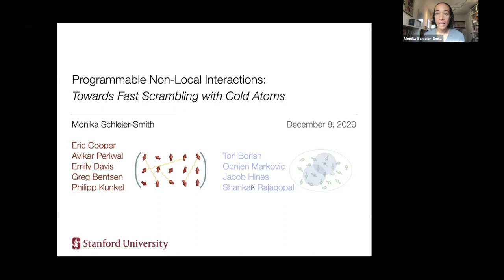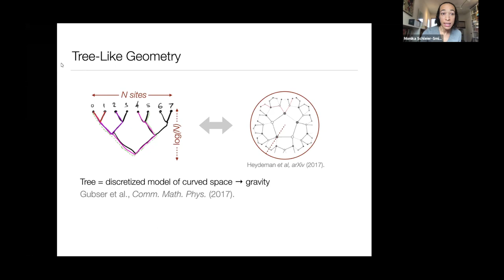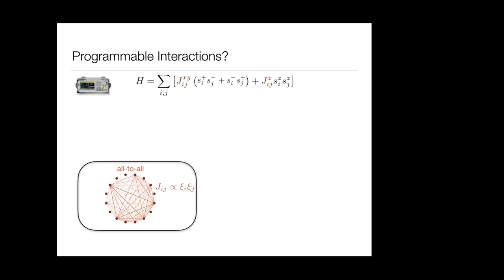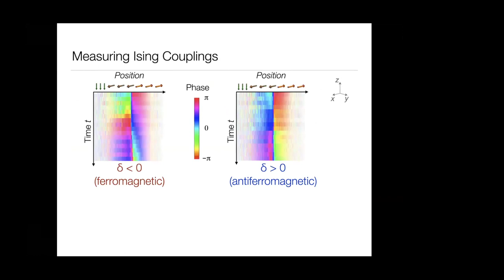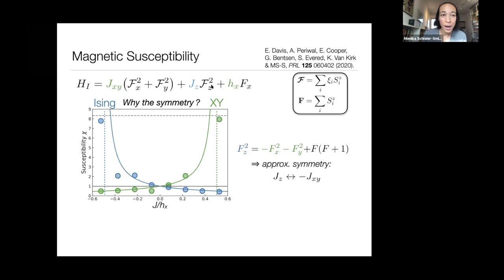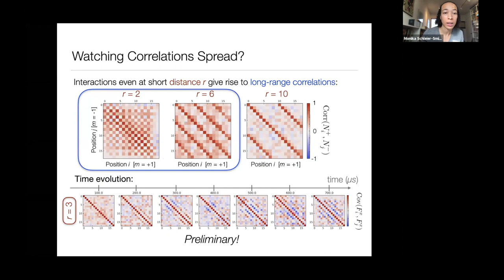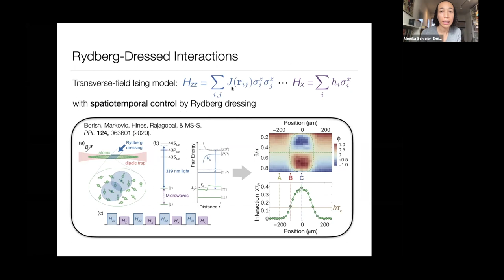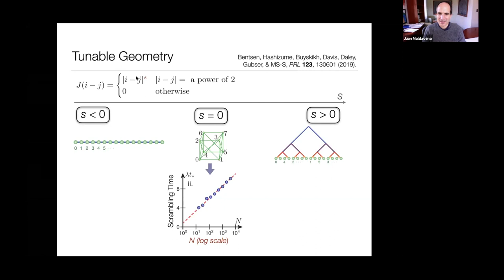Programmable Non-Local Interactions: Towards Fast Scrambling with Cold Atoms - Monika Schleier-Smith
Online Workshop on Qubits and Black Holes

Topic: Programmable Non-Local Interactions: Towards Fast Scrambling with Cold Atoms
Speaker: Monika Schleier-Smith
Date: December 8, 2020